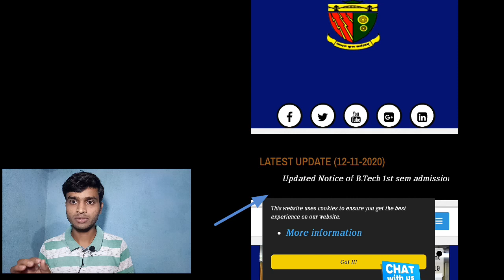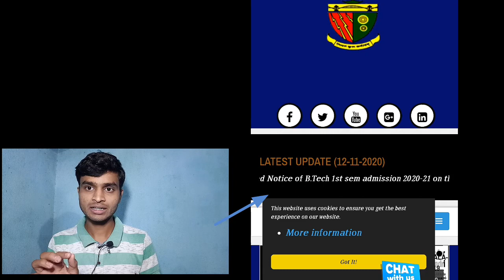Jceceb/2nd Round Seat Allotment Result /How can I get Higher branch from lower branch/JeeMain2020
Jceceb/Jceceb Counselling 2020/How can i get higher branch from lower branch/Doubts Analysis
HAPPY DIWALI🎆🎆